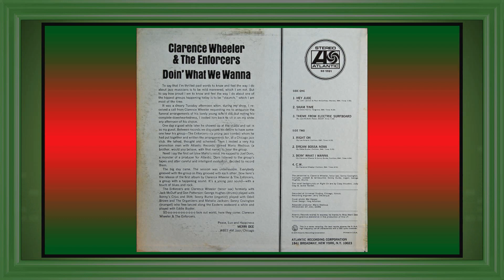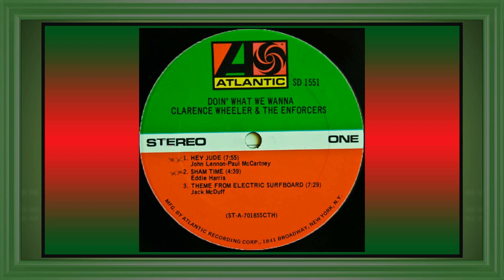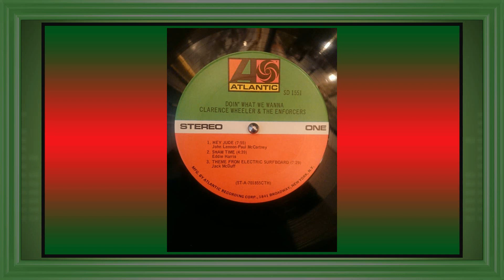Clarence Wheeler & the Enforcers .................. Right On